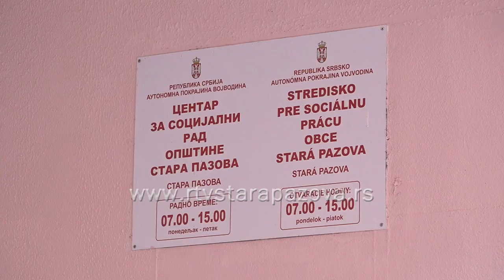Ko ima pravo na besplatnu pravnu pomoć?